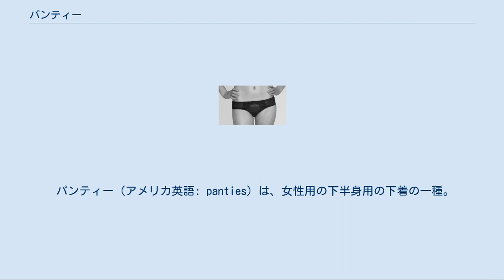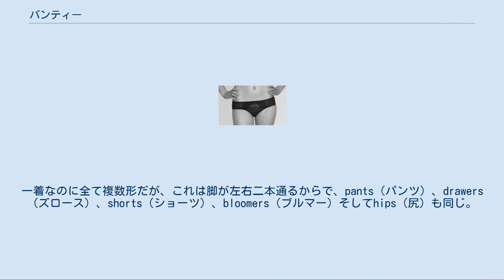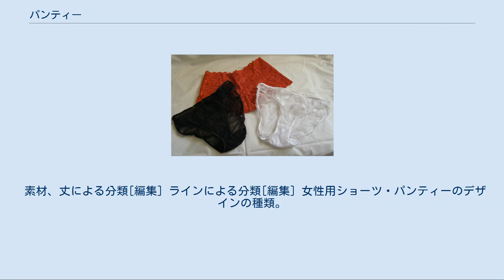パンティー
様々な色合いの女性用パンティー。
 パンティーを履いている女の子の腰部。
 パンティー（アメリカ英語: panties）は、女性用の下半身用の下着の一種。
「パンティ」とも呼ばれる。
 主に女性用の下着のうち、下半身に直接身につけるもの。
防寒および、帯下や残尿などで衣服が汚れるのを防止するために着用される。
布の覆う面積は基本的に女性器から臀部、おおむね脚の付け根からへその下までを覆い隠すような形状、および丈になっている。
形状及び覆う面積は多岐にわたる。
詳しくは後述。
 中には絵や文字がプリントされているものもあり、プリントパンティと呼ばれるものもある。
 アメリカ英語では、一般的にパンティーズまたはブリーフス（briefs）等と呼ばれる。
イギリス英語ではニッカーズ（knickers）と呼ばれる。
一着なのに全て複数形だが、これは脚が左右二本通るからで、pants（パンツ）、drawers（ズロース）、shorts（ショーツ）、bloomers（ブルマー）そしてhips（尻）も同じ。
 日本でも1990年代の前半頃までは普通に「パンティー」と呼称されていたが、下着業界が販売戦略のため「ショーツ」という言葉を普及させ、近年は特に若年層の女性の会話などにおいては「ショーツ」または単純に「パンツ」という呼称が一般的になっており、口語において「パンティー」という語が使用されることはほぼない。
1999年の段階で、既に「パンティ」（原文ママ）という語は「若者は使わない言葉」になっていたという指摘もある。
 しかし英語会話では「パンティー」は一般的であり、それに影響され「パンティー」と呼称する女性もいるうえ、日本の女性肌着専門会社「ピーチジョン」では「ショーツ」や「パンツ」ではなく、「パンティ」の名称で販売している。
ショーツとはアメリカ英語で男子の半ズボンのことであるが、イギリスなどでは短い下着を指すことがあり、長いものはパンツと呼ばれる。
 フロント（前身頃）とバック（後身頃）、それを繋ぐクロッチ（股布）というシンプルな構成である。
前後ろの区別がつきやすいように前面にリボンが付いているものもある。
 紀元前3000年ごろが起源とされる。
普及した場所は、イタリア。
ルーブル美術館所蔵のメソポタミア南部シュメールのテラコッタ像とレリーフに、パンティーをはいた女性と腰布を巻いた女性の姿がある。
これらは羊の皮で作られ、ウェストにベルトをまいている。
太ももの間にまとわりつく腰布の端を固定したのが、パンティーの始まりだと考えられている。
 下着自体をファッションと捉える風潮が一般的となっている。
 近年パンティーは多岐にわたる色やデザインのものが存在し、好みの色や、レースデザインなどに加え、よりシンプルな無地タイプがある。
好みや、着けたときの肌触り、TPOに合わせて、複数そろえる人が多い。
 またコーディネートとして、白のブラジャーを着けるなら白のパンティー、黒のブラなら黒のパンティーと、ブラとパンティーは色とデザインを統一するのが基本である。
 下着売り場では、コーディネートできるように、ブラと揃いの色、デザインのパンティーが上下に並べられていることがある。
 パンティーは、一般に前身ごろに比べて後ろ身ごろには伸張性が必要なので、前身ごろには、天竺、ベア天竺、フライスやトリコットを、また後ろ身ごろには、綿ポリウレタン混紡のストレッチ天竺、フライス、ツーウェイトリコット、パワーネットなどが使用される。
 繊細ないしセクシーなテイストのものでは、「透け感」を与えるためチュールネット、オーガンジー、パワーネットなどが、また、光沢感を与えるため、サテンやシルクなどが用いられる。
 また、しなやかな手触りをもつ、極細繊維糸を用いたマイクロファイバー素材のものもある。
クロッチの二重部分の裏地は、身生地と同じ色・生地である場合や、総柄の場合では、身生地と同じ総柄の裏面である場合もある。
 素材、丈による分類[編集] ラインによる分類[編集] 女性用ショーツ・パンティーのデザインの種類。
 バックスタイルによる分類[編集] その他の分類[編集] など